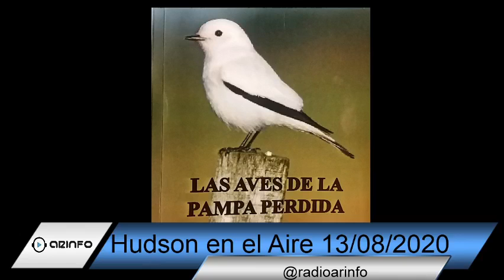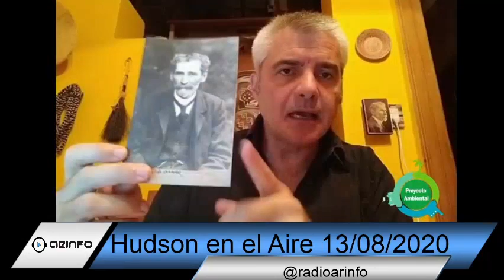Museo Hudson-Hudson En El Aire del 13 de Agosto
Programa de radio Museo Hudson-Hudson en el Aire de 13 de Agosto.
Sobre Juan Carlos Tcheves y las novedades del Museo Hudson de Florencio Varela